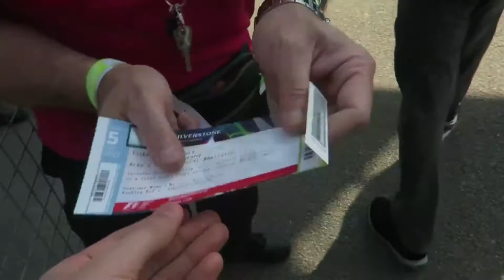rFactor2 Super12 Race 4 at Silverstone GP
Get ready for Round #4 of rF2 Super12 at Silverstone!

On Monday 20th March